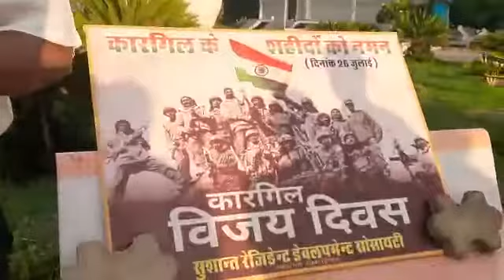kargilvijaydiwas experience shared by chachaji Rtd. Col. (SM 🎖)कारगिल_विजय_दिवस जय हिंद!🇮🇳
kargilvijaydiwas experience shared by chachaji Rtd. Col. (SM 🎖)

जय हिंद!🇮🇳